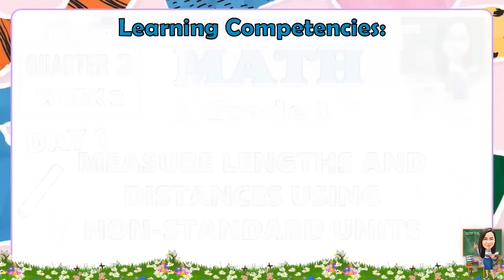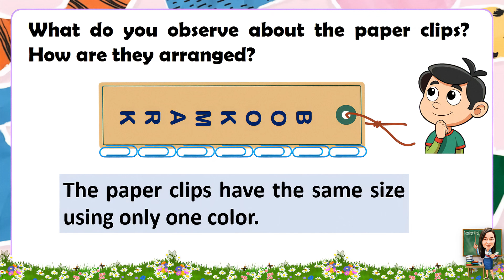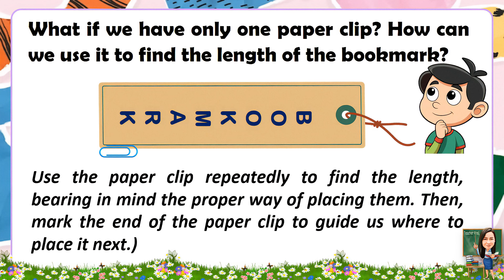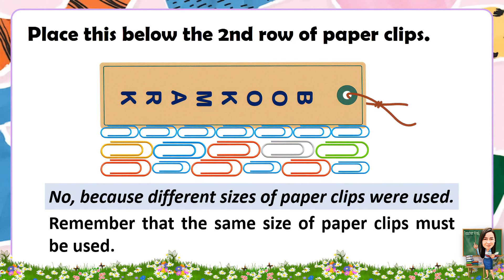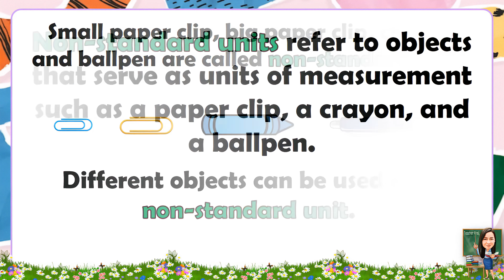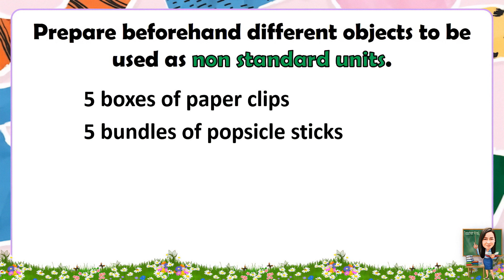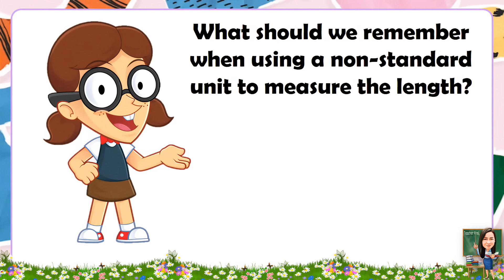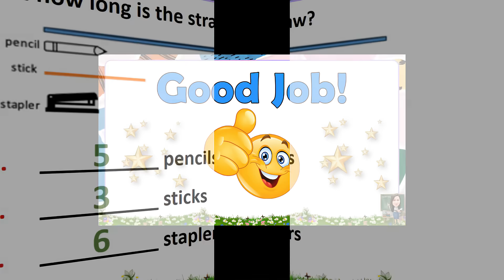MATH 1 QUARTER 2 WEEK 2 DAY 1 | MEASURE LENGTHS AND DISTANCES USING NON-STANDARD UNITS | MATATAG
MATH 1 QUARTER 2 WEEK 2 DAY 1 | MEASURE LENGTHS AND DISTANCES USING NON-STANDARD UNITS | MATATAG CURRICULUM